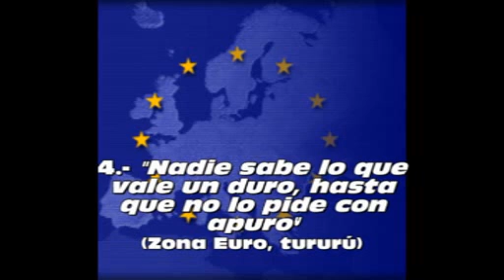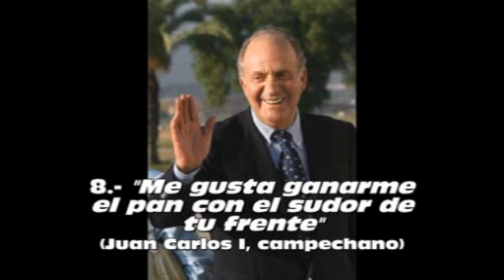Falsas frases célebres volumen 2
HUMOR. 12 frases falsas que la historia no te cuenta porque sencillamente no existieron... pero que bien puedieron ser verdad.